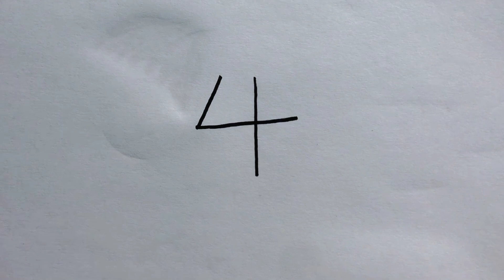How to draw a Shark From Number 4 | Easy Drawing Trick For Beginners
"Unleash your inner artist with us! Our drawing channel is a place where creativity and imagination come to life. Join us on an epic journey as we explore the vast world of art and bring your drawings to life. With our engaging tutorials and expert instructors, you'll be amazed at the masterpieces you can create. So grab your pencils and let's get started!"
Video Title:
About Video:
In this video I will Draw a Shark From Number 4
Note : This is my Drawing Idea. I don't Copied it from Other YouTubers. ❤

Top Queries:
how to draw shark
shark drawing with number 4
Shark drawing
how to draw a shark
drawing
art
number drawing
numbers drawing
drawings
arts
drawing tutorial
drawing easy
drawing step by step
draw
how to draw
drawing trick
drawing tricks
short
shorts